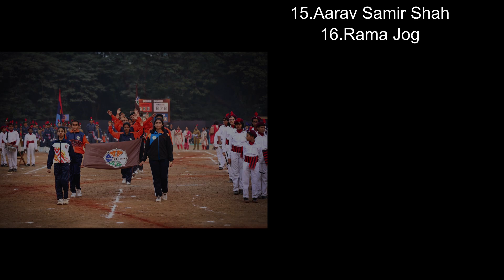School Chale Hum